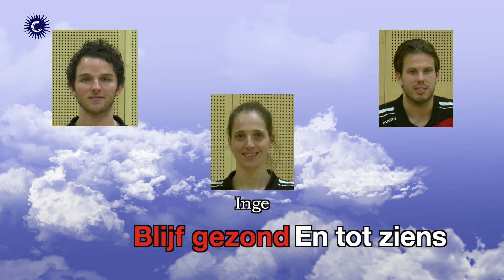3 5 Kracht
3 5 Kracht